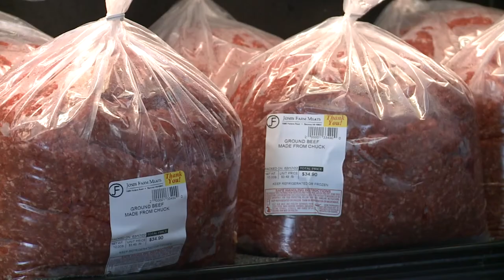Are you struggling to find meat in grocery stores? Here's what could be causing it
A shortage of labor in the processing portion of the meat supply chain has led to some stores with empty meat coolers.